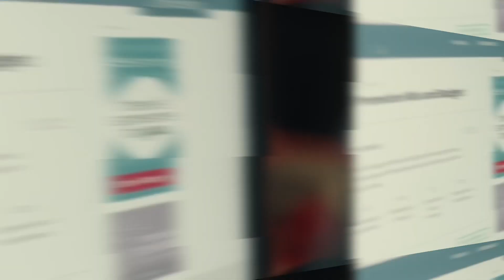Craig Thomas McAdams Professional Acting Reel 2023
The CW’s The Messengers, Netflix’s Longmire, eHarmony, Meow Wolf’s Doppleganger, and Sandia Lab’s Out of Bounds.